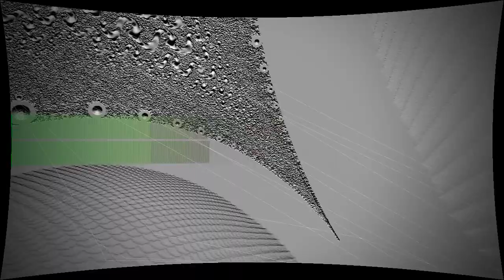Do Toys Cry Tears Of Fine Cotton Stuffing? (A Battle Against A Limited Edition Collector's Figure)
“Do Toys Cry Tears Of Fine Cotton Stuffing? (A Battle Against A Limited Edition Collector's Figure) (Demo)” by Arcade Child